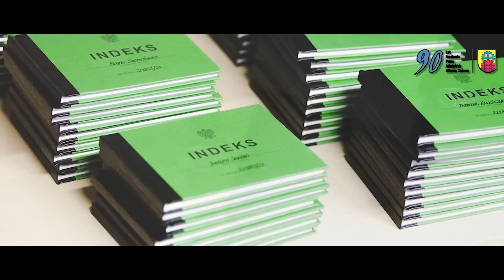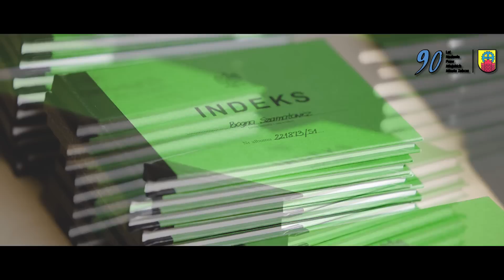Inauguracja Wydziału Inżynierii Biomedycznej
25 października w hali "Pogoń" odbyła się inauguracja nowego roku akademickiego Wydziału Inżynierii Biomedycznej Politechniki Śląskiej.

Od bieżącego roku akademickiego Wydział rozpoczyna swoją działalność w Zabrzu. Jest to kolejny, obok Wydziału Organizacji i Zarządzania, wydział Politechniki Śląskiej, który docelowo będzie się mieścił w kampusie przy ul. Roosevelta. W uroczystości udział wziąli m.in. Małgorzata Mańka-Szulik, prezydent Zabrza, Marian Czochara, przewodniczący Rady Miasta, prof. Leszek Dobrzański, prorektor ds. Nauki i Współpracy z Przemysłem Politechniki Śląskiej i prof. Marek Gzik, dziekan Wydziału Inżynierii Biomedycznej i

Inżynieria biomedyczna jest to interdyscyplinarny kierunek kształcenia, zorientowany na wykorzystanie osiągnięć techniki w medycynie. Jest związany z najszybciej rozwijającym się obszarem gospodarki wysoko uprzemysłowionych krajów świata. W związku z dynamicznym rozwojem dyscypliny naukowej, jaką jest inżynieria biomedyczna, w kraju i poza granicami powstają nowe ośrodki związane z badaniami oraz wdrożeniami nowych projektów. Coraz więcej firm decyduje się na projektowanie aparatury, sprzętu oraz oprogramowanie dla branży medycznej. Absolwenci będą zatem mogli wybierać spośród dużej gamy możliwości zatrudnienia.